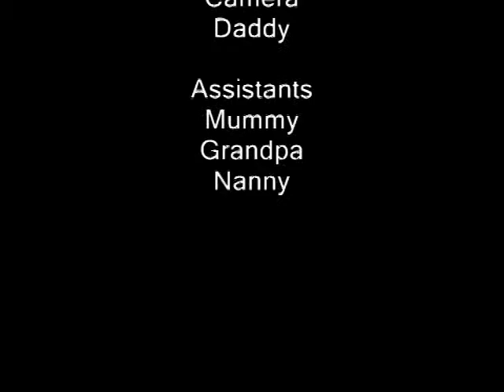Baby Lost at Sea - Home Movie